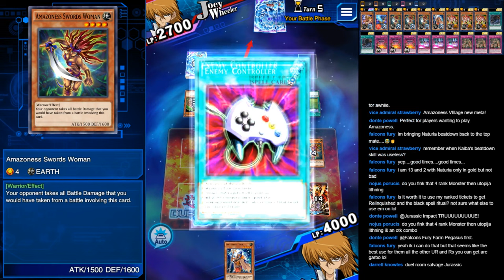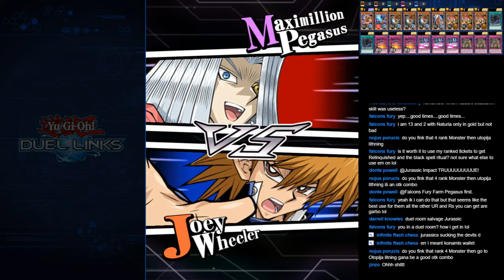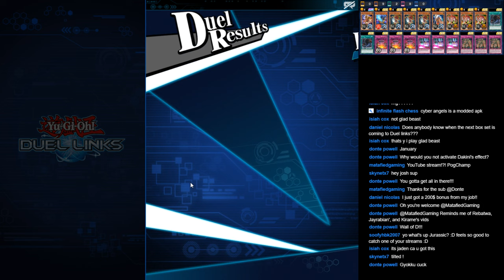Yu-Gi-Oh! Duel Links | Amazons Strike? | Best Misplay Ever!